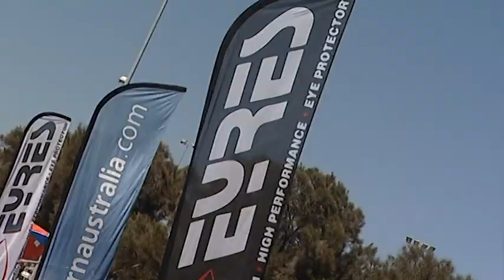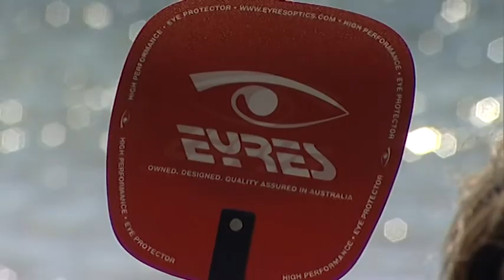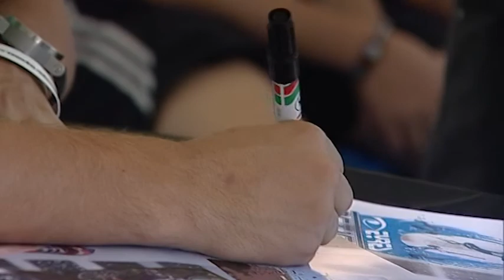Eyres Action Sports Mandurah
A combination of wakeboarding, water skiing, freestyle motocross, skateboarding and BMX riding coming together in one massive adrenaline pumping action sports games.
For the first time in Australia, the City of Mandurah has hosted the International Wakeboarding and Waterski Federation World Cup as part of the EYRES Action Sports Games.